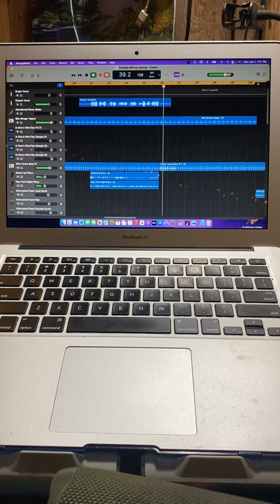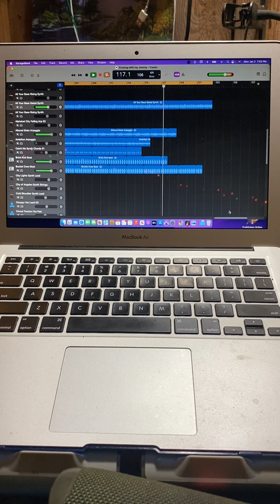Cruising with my Jammy